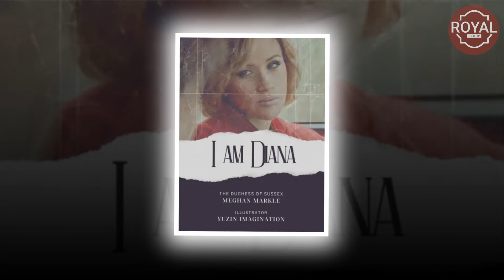SHOCKING! Princess Beatrice SPILLS THE BEANS About What Meghan Told Harry At Jubilee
According to royal reporter Kinsey Schofield, Meghan Markle reportedly shared with Prince Harry an extraordinary experience where she claimed to have communicated with his late mother, Princess Diana, during a yoga session ahead of the Queen’s Platinum Jubilee in June 2022.